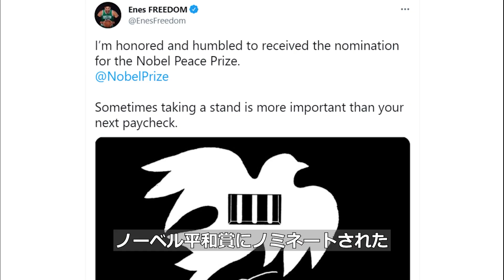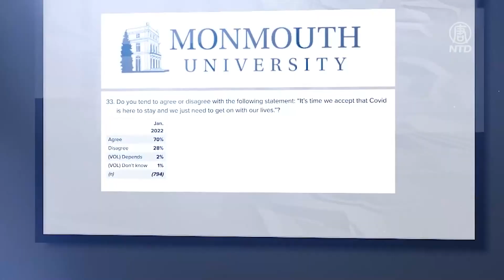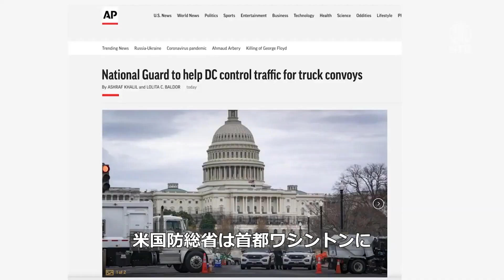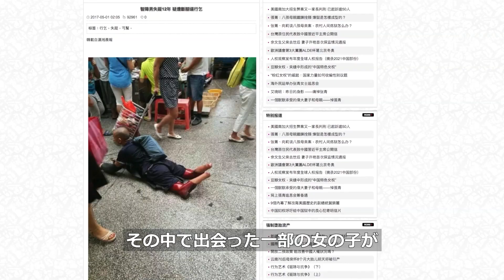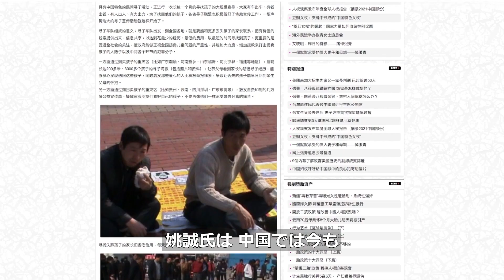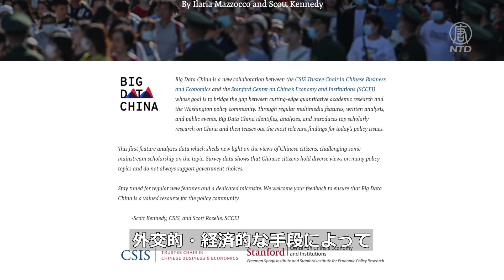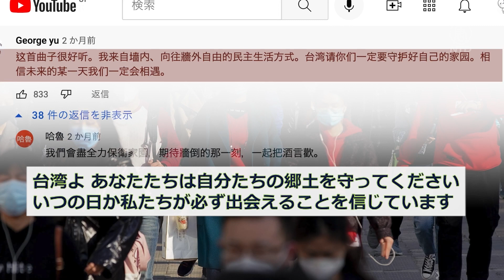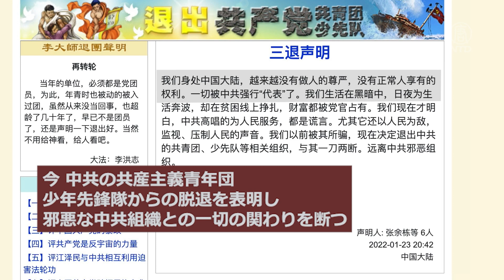NTD週刊ニュース 2022.02.27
00:07  中国人権のために声を上げ続けるNBAカンター選手「孤独だが後悔はない」
03:57  米ピープルズ・コンボイ 米大陸横断して首都に
08:55  中国で横行する人身売買　元軍幹部「生きたまま埋められる女性も」
13:08  調査報告：中国にはおびただしい数の「沈黙の大多数がいる」【禁聞】　　＊＊＊
預金種目：普通預金
口座番号：2158157
口座名義：ﾄｸﾋ)ｴﾎﾟｯｸﾒﾃﾞｨｱ